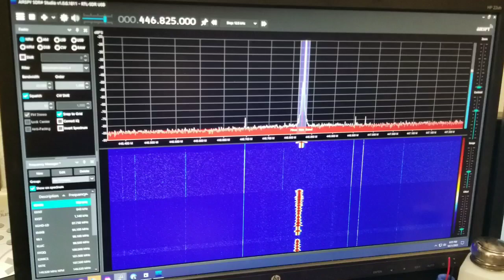Honoring WB6MIE-SK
The 446.825 repeater has been on the air since January 2023 from Rainbow/215. Yesterday, it was rebranded to honor the late Tony WB6MIE-SK.  This repeater serves South Summerlin and Mountains Edge from Rainbow/215. Thanks to Dan W7IVK for hosting the site.